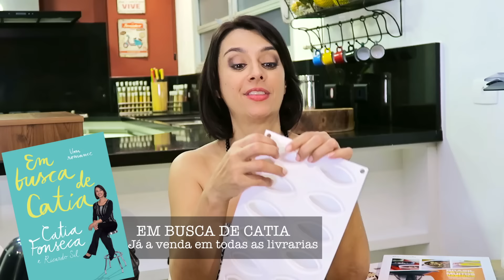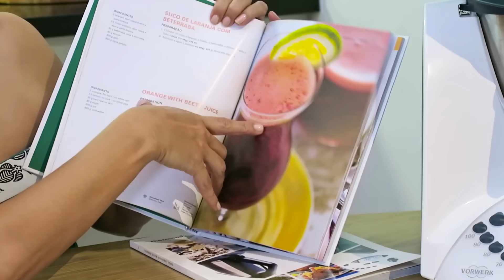5 Coisa Que Amo na Minha Cozinha - TAG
Neste vídeo você vai descobrir quais as 5 coisas que a Catia Fonseca mais ama na sua cozinha.

App Baixe o APP do TV Catia Fonseca é só clicar no link abaixo: